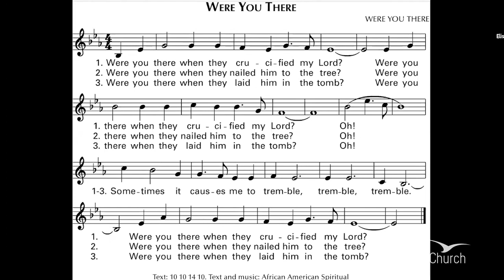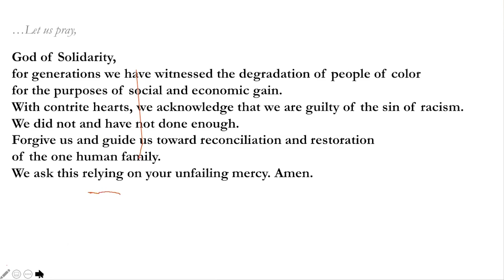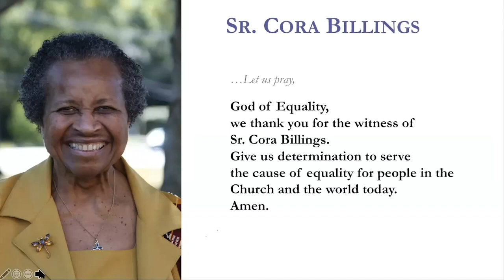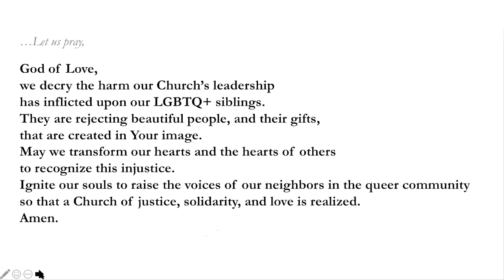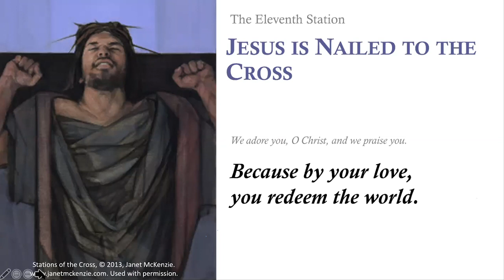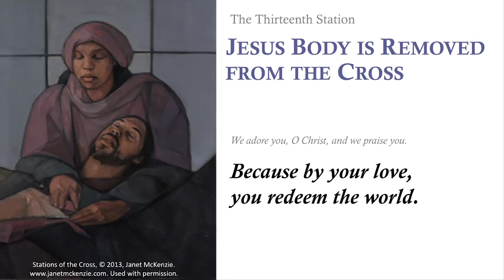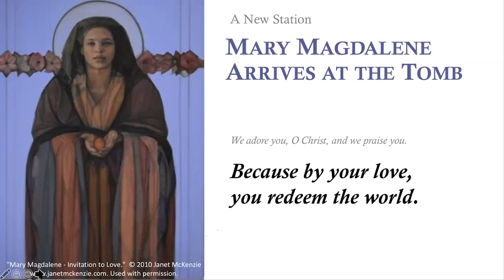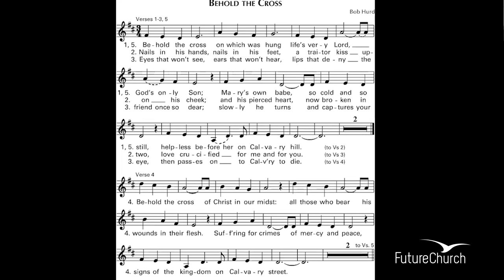Stations of the Cross: Black Catholic Women Bear Witness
Music printed and streamed under ONE LICENSE A-737115.